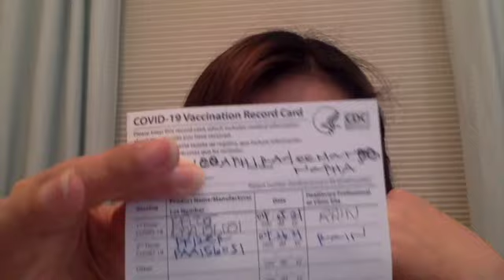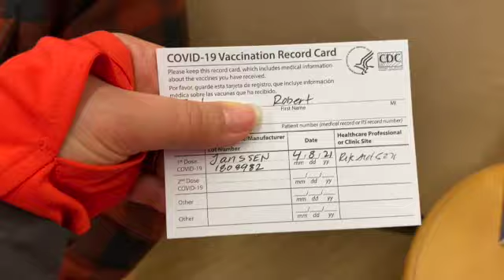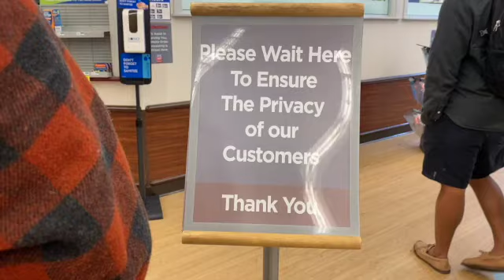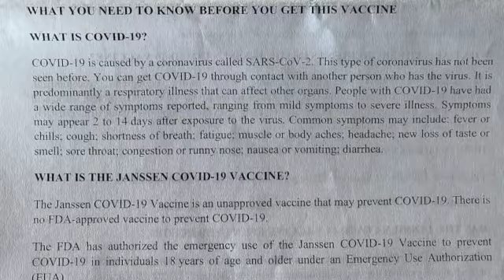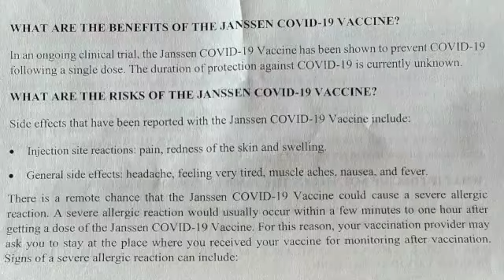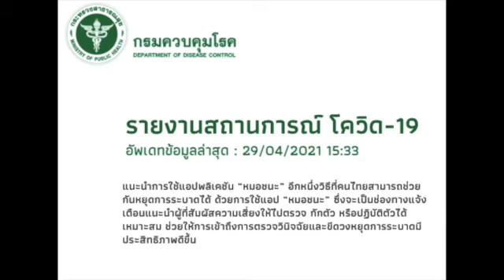โควิดอเมริกา Ep.4 ฉีดวัคซีนไฟเซอร์ Pfizer (เข็ม 2), J&J vaccine ฟรี มีผลข้างเคียงไหม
แชร์ประสบการณ์ฉีดวัคซีคไฟเซอร์ (Pfizer) และวัคซีน วัคซีนจอนสันแอนด์จอนสัน (J&J)